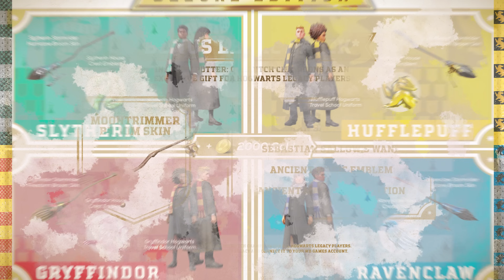Harry Potter: Quidditch Champions – Official Trailer – 'Magic is in the Air'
Play as, or alongside, your favourite Harry Potter characters when you take to the skies on 3rd September in Harry Potter: Quidditch Champions!

Pre-order the Standard or Deluxe Edition now on Xbox, Steam, & Epic Games Store to earn the Firebolt Supreme Broom Skin. For PlayStation Plus* members, the Standard edition of QuidditchChampions and the Firebolt Supreme Broom Skin will be available as a redeemable pack from 3 – 30th September 2024.

*Monthly games accessible for duration of PS Plus subscription only. PS Plus is an ongoing subscription with recurring fees until canceled. Age restrictions apply. Full terms: play.st/psplus-usageterms

Always be the first to get QuidditchChampions news